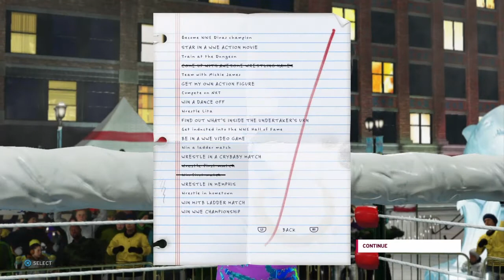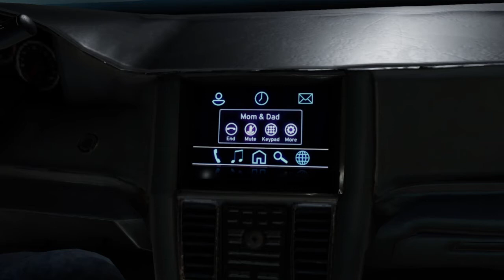WWE 2K20 My Career Mode - Ep 4